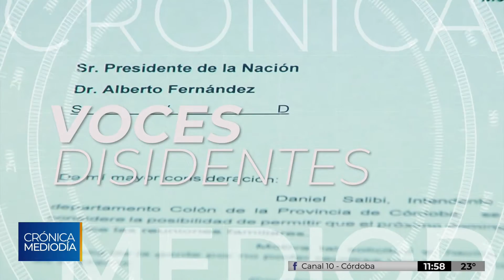Zona de Noticias | 14 de octubre de 2020